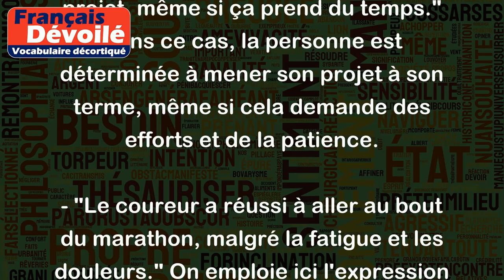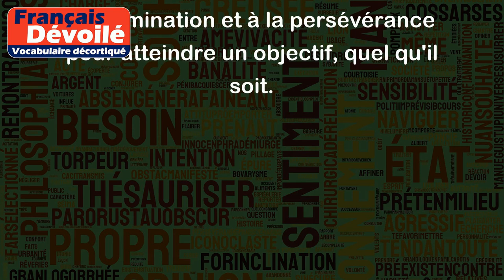Aller au bout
L'expression "aller au bout" signifie aller jusqu'à la fin de quelque chose, ne pas abandonner avant d'avoir atteint son objectif. Voici quelques exemples d'utilisation de cette expression :
- "Il faut que tu ailles au bout de tes études, même si c'est difficile." Ici, on conseille à quelqu'un de ne pas abandonner ses études avant d'avoir obtenu son diplôme.
- "Je vais aller au bout de mon projet, même si ça prend du temps." Dans ce cas, la personne est déterminée à mener son projet à son terme, même si cela demande des efforts et de la patience.
- "Le coureur a réussi à aller au bout du marathon, malgré la fatigue et les douleurs." On emploie ici l'expression pour décrire la réussite d'un sportif qui a réussi à terminer une course, malgré les difficultés rencontrées en chemin.
En somme, "aller au bout" est une expression qui invite à la détermination et à la persévérance pour atteindre un objectif, quel qu'il soit.